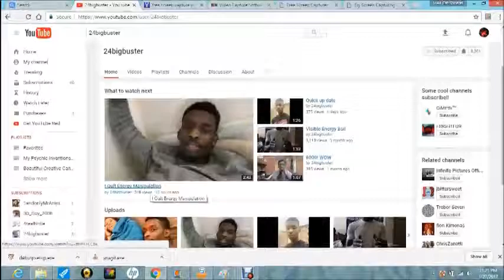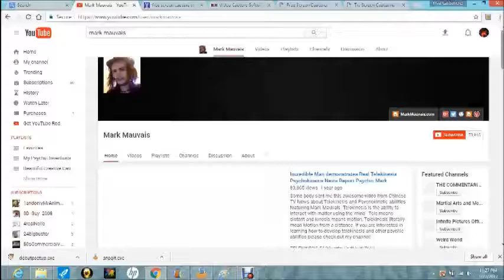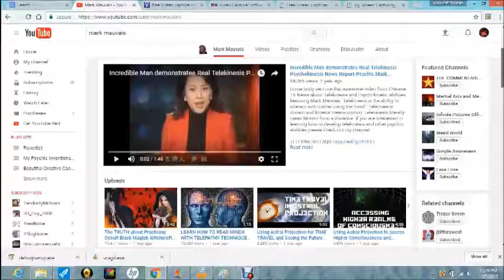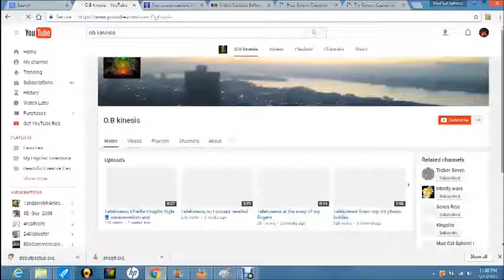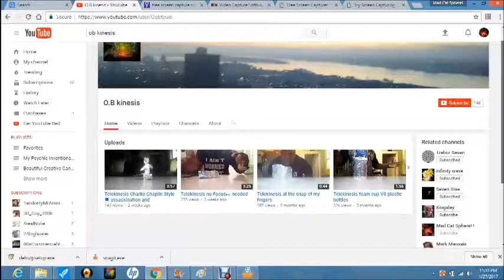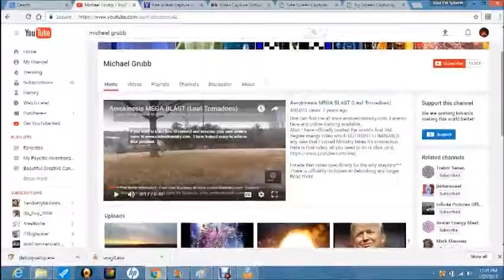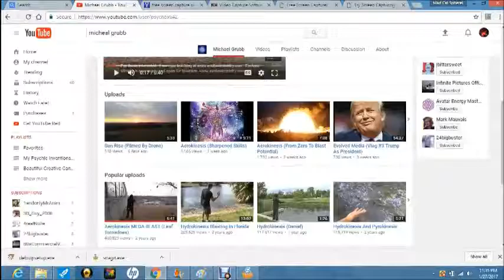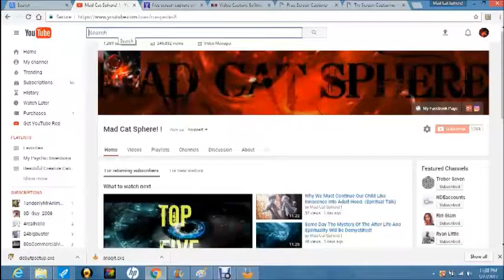Lookin Around At My Fellow TELEKINETICS Youtube Channels. ALL 4 LOVE (Michael Grubb, Mark Mauvais..)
Looking Around At My Fellow TELEKINETIC's Youtube Channels.  FOR LOVE AND FUN. (Michael Grubb, Mark Mauvais, O. B Kinesis, 24BIgBuster) "Ting, Tings" Song By Ryan Little! I also make fun of me too!